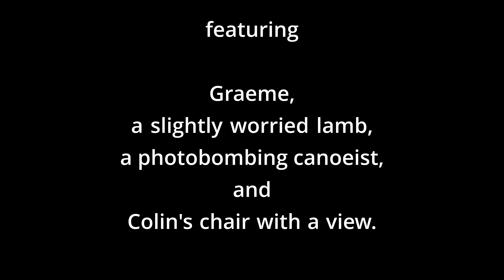The Isle of Kerrera and Gylen Castle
PART4: the kids and i played for half an hour while dinner was being made, i tried my best but trying splits almost ended me, we got shouted in for dinner, in a very rustic kitchen we sat and enjoyed our haggis tatties and greens, i tried not to wolf it down, and we chatted about everything, his idea for a little patch of land not designed by sheep eating everything, the whole island was a perfectly manicured lawn thanks to the sheep. and me with my ideas on what flying videos can be.  the dinner was lovely, best haggis ever and perfect mashed potato.  i was feeling a bit overwhelmed with the whole groups generosity when colin offered to give me a lift to the ferry next day, he said if he wasn't there Guilles..? i think was his name could put my gear on the quad bike and take me to the ferry. i was so relieved and grateful to accept this offer, my feet were a mess. i headed out across the path to the castle, it was very up and down and i knew it would be a struggles with all my bags going home. i reached my campsite not sure if i'd missed the best of the light but it was still gorgeous, moody sea clouds whipped around by islands and landfall, with a bright bright horizon as the sun began to set. i flew from my campsite up to colins chair, not much more than half mile away and did a little circle back towards the castle and my campsite beyond. i flew three packs but forgot to record the last one, possibly the best one, uught!.  i had the place to myself now, just me, and the sheep, and the canada geese, and the waves, i fell asleep before 10pm, woke up at 4am, tried to sleep some more but that feeling but gave in and made myself two bacon and egg rolls, wanting to see my footage is very overwhelming and i became frantic about getting home to view it all.  i decided at 6am, to pack up, the tent was still wet from the night before.
i really struggled to carry my bags up the two steepest hills, i eventually took one bag at a time up which made it a little easier, still a big push but not too bad. i arrived at colins, i thought i'd caught him for the school run, but i missed him by ten minutes, that ten minutes i spent resting on a wall while the lambs curiously sniffed my bags, they didnt even respond to me shouting, anyway, Guilles seeing i was a bit washed out offered me tea or coffee, i said black tea would be fantastic, i never accept coffee from most places, its usually really bad, he came back with black coffee, it looked ok, he offered me more water, it was only a half a cup, the way i actually serve it at home! ''i'll just taste it to see if its too strong'' i said, one sip and i was speechless with joy. guilles laughed and i eventually uttered the word ''perfection'', i sat outside not only to enjoy a smoke with my wonderful coffee but by day three and fresh off the hills i was getting pretty smelly hehehe. i finished my coffee and returned the cup to the sink, and guilles and i climbed onto the quad bike, we made good time with me jumping off to get the gates and at the ferry i gave guilles the fiver i had intended to spend at the tea room, he looked non plussed he didnt understnd much of what i said but he smiled and thanked me. i got off the ferry told captain ahab i'd be back soon, and i immediately set off at a good pace with all my 60lbs of gear, the pain was howling with the heavy bags, it was flat which was a huge mercy, i only stopped twice for a rest, the last half mile into town was tough, i checked the train time and then grabbed a costa coffee, the train queue quickly piled up, i sat to the side, mostly to just let everybody passed but also to avoid being bumped, when people bump into your bags they forget on the other end of those bags is some extremely tired sore shoulders. thankfully i got another 4 seats to myself. and thank god the train had some sammiches, so i sat back and just enjoyed the decent coffee and sammich, a couple of hours into the journey the train stops at crailarich, to join up with another train from behind, i took the chance to have a smoke and stretch my legs, as i strolled about,feet felt good, legs felt good, back felt good, shoulders felt good, i was worried all that effort then sitting still for 2 hours might have had consequences but it all felt good, i finished my smoke and tried to walk at normal speed towards the bin and everything just burst with pain, a wave of pain exploded like a starburst, i corrected and strolled to the bin trying not to look like i'd just been struck by lightning. the next two hours are very blurry, the heat and physical and mental exhaustion seemed to be catching up to me big time, felt quite faint all the way, ... home loomed, uphill i pushed my jelly legs for the last time,
     an ordeal for sure, but so worth it, i hope i can go back again, i plan to camp up near colins property which might save me from that climb up to the tea room, and still give me plenty of options to fly from, including colins chair.